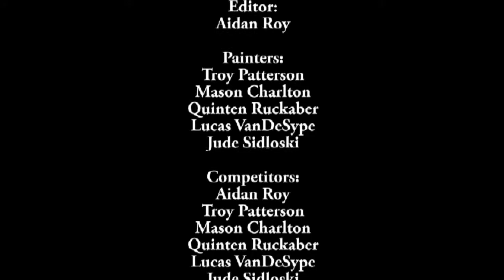Computer Science 30: Sumobot Competition